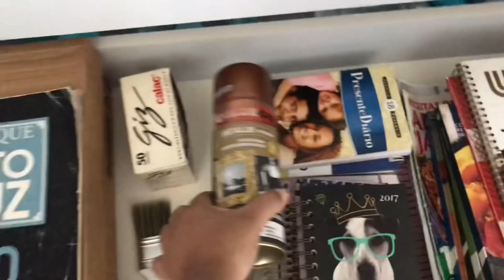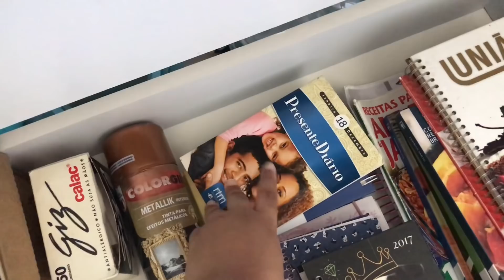TOUR PELO QUARTINHO DE SERVIÇO - ORGANIZAÇÃO - Simplifique com Dani Brito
🙋🏻‍♀️Bem vindas a mais um vídeo aqui no Simplifique com Dani Brito!

📹 Vídeo de hoje: TOUR PELO QUARTINHO DE SERVIÇO - ORGANIZAÇÃO - Simplifique com Dani Brito

😱😍 Assistam mais 👇🏼👇🏼👇🏼👇🏼

Playlists e vídeos que vocês vão AMAR

Créditos músicas e editor de vídeo: InShot